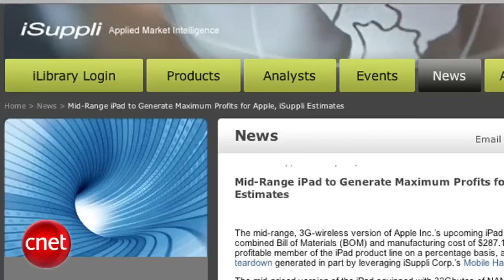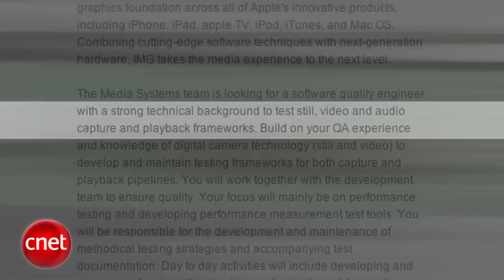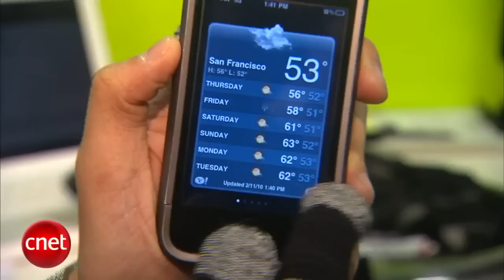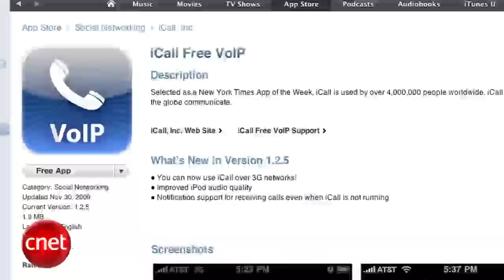Apple Byte - MacWorld Expo 2010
No Apple? Who cares! We hit the show floor at Macworld 2010. If you really believe you need an iPad, we'll make you think twice. And AT&T gets some love.